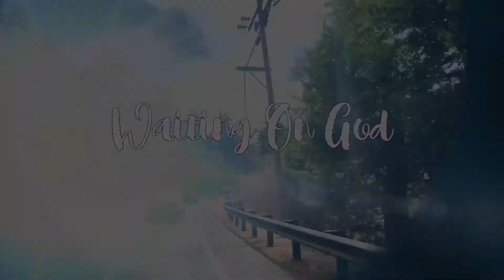Heart Surgery: Interview w/ Jacobed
Hi Everyone!!
This is the last part of the interview. I pray the Lord spoke to you through our conversation. Please check out Jacobed's video for "Seasons". I have also linked below where you can reach her. Remember that you are fearfully and wonderfully made...God bless you!

Intro: YMMD

Where you can book, find her album, & Donate to Jacobed's ministry

This interview was recorded on March 14, 2022